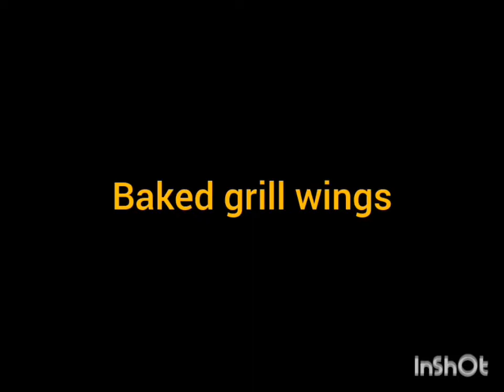Chicken Wings recipe/Baked Wings without Oven/Grilled Wings/Weight loss recipe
I hope you all will like this recipes.
weight loss recipe for all of you ..